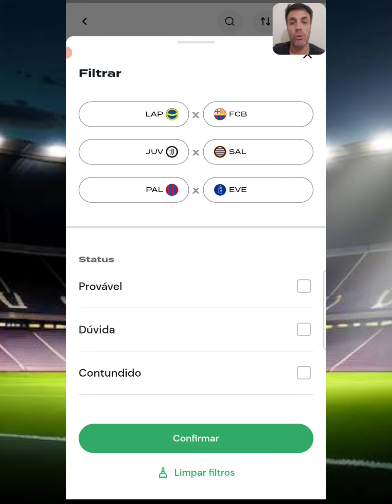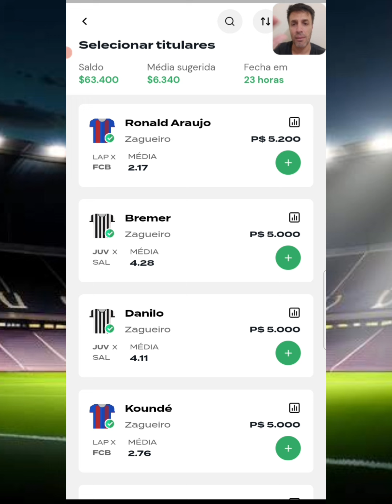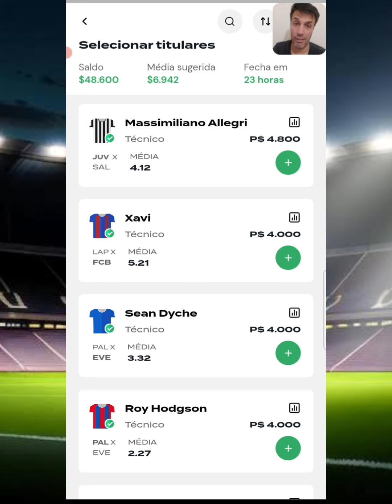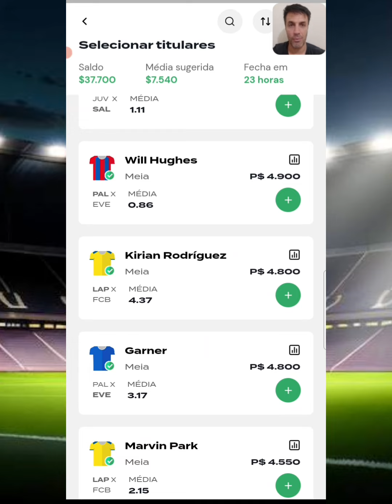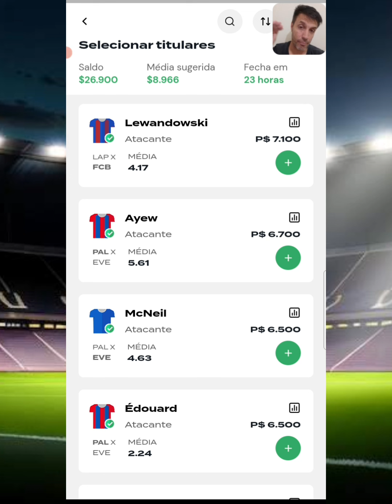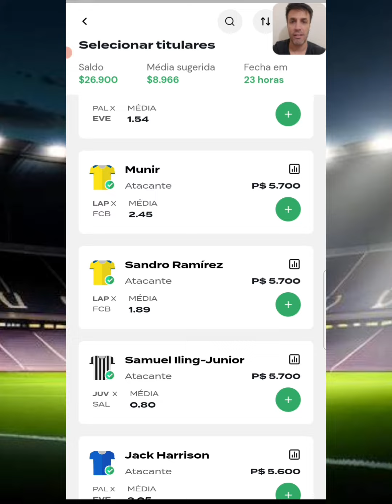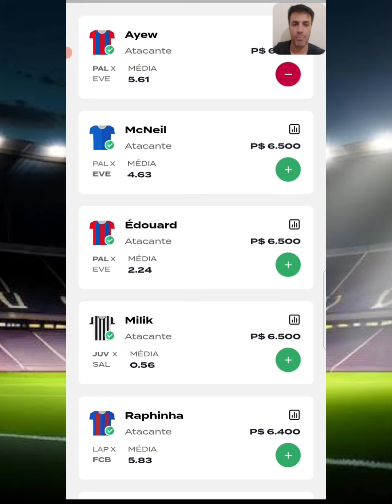REI DO PITACO | DICAS ELITE EUROPEIA - JOGOS DO DIA 4/01/2024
Las Palmas x Barcelona
Juventus x Salernitana
Cristal Palace x Everton